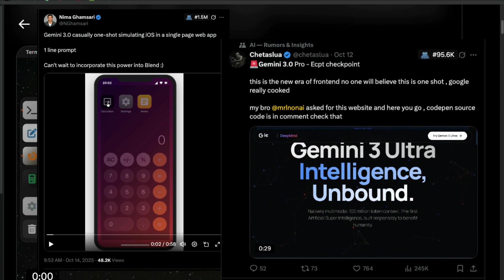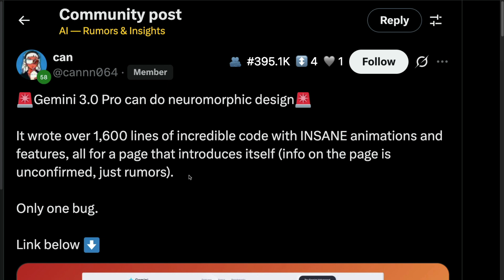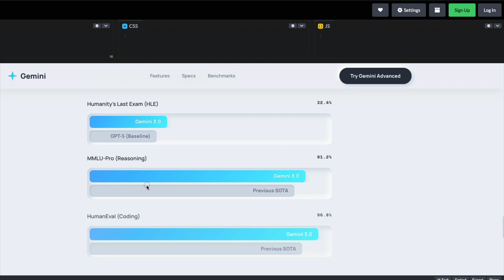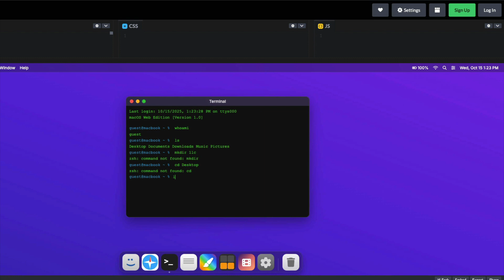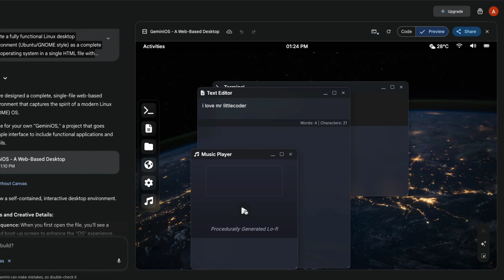If Gemini 3.0 Pro rumours are REAL!!!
🔗 Links 🔗

Gemini 3.0 Pro - ONE SHOTTED windows os

gemini 3.0 pro vs gpt-5 solar system simulation

gemini 3.0 pro svg of xbox controller

gemini 3.0 pro mac os simulation